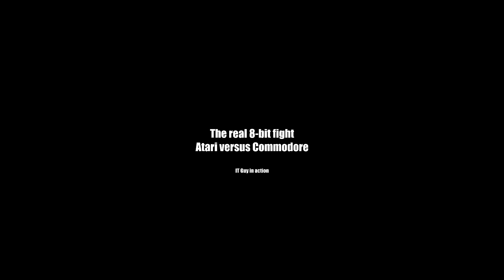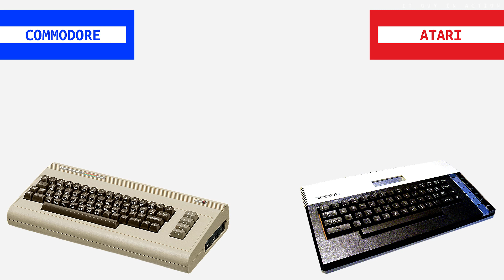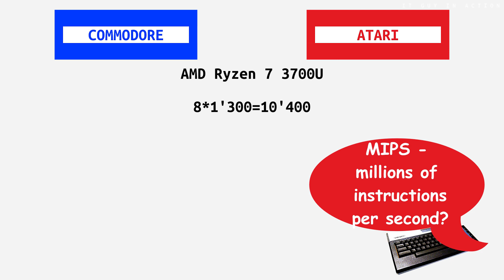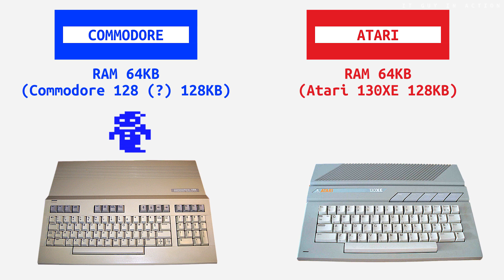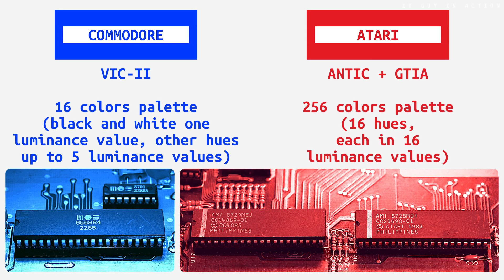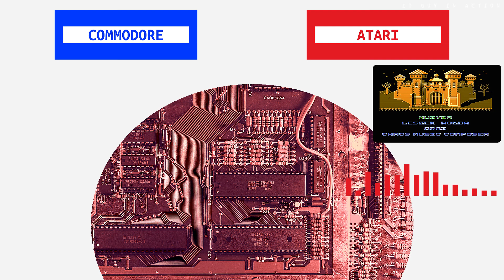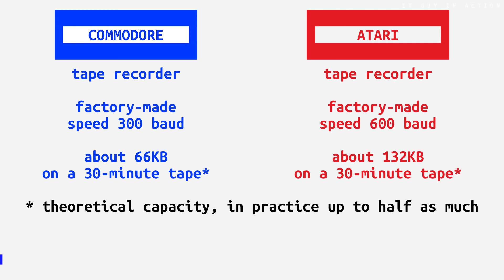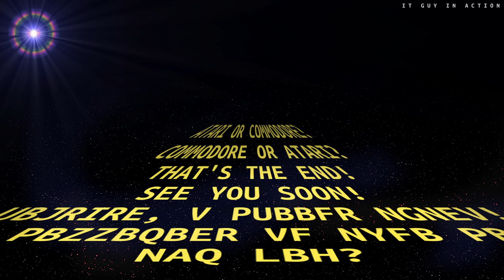🚀 The real 8-bit fight Atari versus Commodore (800XL vs 64) (comparison of legendary computers)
*** The fight lasting since ages between Atari supporters and Commodore lovers! The only such a video on YouTube! Technical specifications! Emotions! Interesting facts! Games comparison! Can there be a winner? An amazing return to the old days for sure! ***

IT Guy in action
The real fight Atari versus Commodore

Subtitles available

Useful links
Atari:

Technical capabilities presentation and comparison of Atari 800XL and Commodore C64. Plus selected games review for both computers. By the way, a few interesting facts about the legendary businessman Jack Tramiel. It is worth going back to old memories and looking at the matter from a distance! The following titles were presented: Seasons Greetings (Commodore), Atari Demo (Atari), Master Chess (Mastertronic), Jack Tramiel: Rest in Peace! (Retrofan), My name is Tramiel… Jack Tramiel (Pierre Tonthat, Michael Thevenet), Star Raiders II (Atari), Star Raiders II (Electric Dreams Software), Atari BASIC (Atari), Commodore BASIC (Commodore), 64Forth 1.2 (T.J.Zimmer), Polskie Logo (Polish Logo) (Wojciech Zientara), C -64 Diagnostic Assembly Kit (Commodore), Atari Self Test (Atari), Space Shuttle: A Journey into Space (Activision), Atari color palette (SeaGtGruff), Commodore color palette (topcat96), River Raid (Activision), Klątwa (The Curse) (LK Avalon), Star Wars (LFL, Atari, Parker Brothers), Sales Cartridge (Commodore), Atari Personal Computer Demo (Atari), Hans Kloss (LK Avalon).

Itty Bitty 8 Bit, Kevin MacLeod - CC 4.0 license (right to use for any purpose, including commercial, without requirement to grant the same license for the resulting work) + excerpts from the original software soundtrack
Public domain photos (free to use for whatever purpose without any conditions)
The screenshot from the game Hans Kloss (LK Avalon) was used to prepare the video thumbnail.
The on-screen sprites are taken from the demo program included with Quick Assembler (LK Avalon).
For preparing Atari style titles Videograph (Mirage Software/AS) application was used.
Excerpts from the interview with Jack Tramiel were taken from the Polish computer magazine Bajtek 1/1987 - interview conducted by Jacek Barlik.
Morse code generator (free to use for any purpose).

All product names and registered names have been used only in order to identify the products. The copyrights to the presented software belong to their authors or publishers.